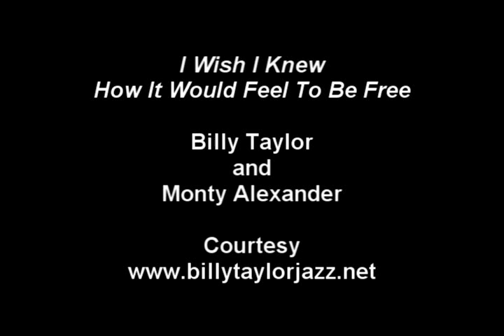I Wish I Knew How It Would Feel To Be Free - Billy Taylor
Billy Taylor plays his most famous composition, "I Wish I Knew How It Felt To Be Free," with fellow pianist Monty Alexander on his Brave show "Jazz Counterpoint.

Billy Taylor was a living refutation of the stereotype of jazz musicians as unschooled, unsophisticated and inarticulate, an image that was prevalent when he began his career in the 1940s, and that he did as much as any other musician to erase.

Dr. Taylor probably had a higher profile on television than any other jazz musician of his generation. He had a long run as a cultural correspondent on the CBS News program “Sunday Morning” and was the musical director of David Frost’s syndicated nighttime talk show from 1969 to 1972.

Well educated and well spoken, he came across, Ben Ratliff wrote in The New York Times in a review of a 1996 nightclub performance, as “a genial professor,” which he was: he taught jazz courses at Long Island University, the Manhattan School of Music and elsewhere. But he was also a compelling performer and a master of the difficult art of making jazz accessible without watering it down.

His “greatest asset,” Mr. Ratliff wrote, “is a sense of jazz as entertainment, and he’s not going to be obscure about it.”

A pianist with impeccable technique and an elegant, almost self-effacing style, Dr. Taylor worked with some of the biggest names in jazz early in his career and later led a trio that worked regularly in New York nightclubs and recorded many albums. But he left his mark on jazz less as a musician than as a proselytizer, spreading the gospel of jazz as a serious art form in high school and college lectures, on radio and television, on government panels and foundation boards.

He also helped bring jazz to predominantly black neighborhoods with Jazzmobile, an organization he founded in 1965 to present free outdoor concerts by nationally known musicians at street corners and housing projects throughout New York City.

“I knew that jazz was not as familiar to young blacks as James Brown and the soul thing,” he told Barbara Campbell of The Times in 1971. “If you say to a young guy in Harlem, Duke Ellington is great, he’s going to be skeptical until he has seen him on 127th Street.”

Dr. Taylor had the technique, the knowledge and the temperament to straddle the old and the new; his adaptability made him a popular sideman with both swing and bebop musicians and led to his being hired in 1949 as the house pianist at Birdland.

In 1951 he formed his own trio, which was soon working at clubs like the Copacabana in New York and the London House in Chicago. Within a few years he was lecturing about jazz at music schools and writing articles about it for DownBeat, Saturday Review and other publications. He later had a long-running concert-lecture series at the Metropolitan Museum of Art.

He also became one of the few jazz musicians to establish a successful separate career in radio and television. In 1958 he was the musical director of an NBC television show, “The Subject Is Jazz.” A year later the Harlem radio station WLIB hired him as a disc jockey; in 1962 he moved to WNEW, but he returned to WLIB in 1964 as both disc jockey and program director, and remained in those positions until 1969. He was later a founding partner of Inner City Broadcasting, which bought WLIB in 1971.

Commercial radio became increasingly inhospitable to jazz in the 1960s, but Dr. Taylor found a home at National Public Radio, where he was a familiar voice for more than two decades, first as host of “Jazz Alive” in the late ’70s and most recently on “Billy Taylor’s Jazz at the Kennedy Center.” That series, on which he introduced live performances and interviewed the performers, made its debut in the fall of 1994 and remained in production until the fall of 2002.

Dr. Taylor wrote more than 300 compositions. They ranged in scope and style from “I Wish I Knew How It Would Feel to Be Free,” a simple 16-bar gospel tune written with Dick Dallas that became one of the unofficial anthems of the civil rights movement in the 1960s, to the ambitious “Suite for Jazz Piano and Orchestra” (1973).

As much energy as his other activities required, Dr. Taylor never lost his enthusiasm for performing — or his frustration with audiences that, as he saw it, missed the point. “Most people say, ‘Hey, let’s go to the nightclub and have a few drinks, and maybe we’ll even listen to the music,’ ” he once said. “It’s a lack of understanding of the musicians and of the discipline involved.

“This is not to say that playing jazz is all frowning and no fun at all. But because you make it look easy doesn’t mean you didn’t spend eight hours a day practicing the piano.”